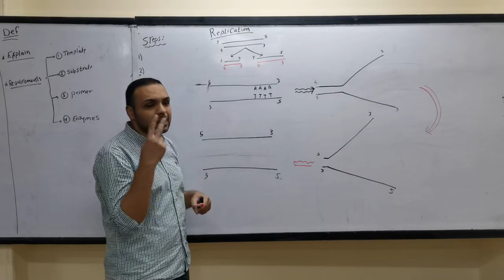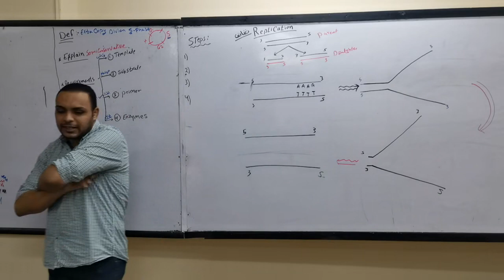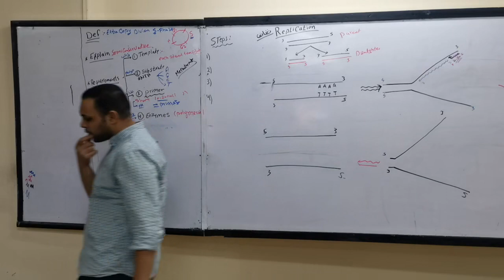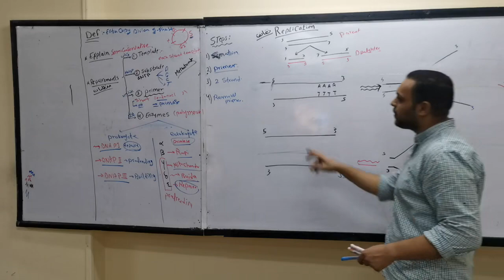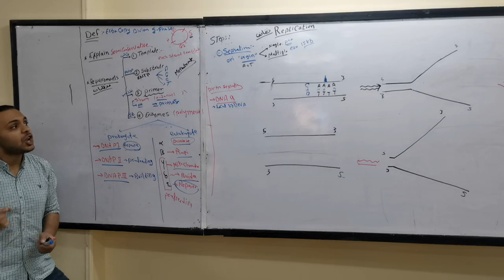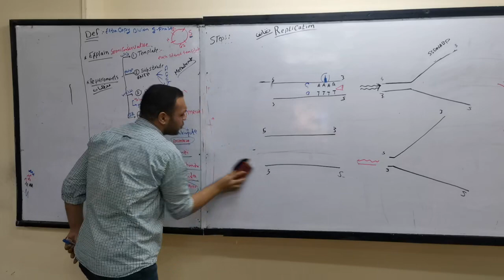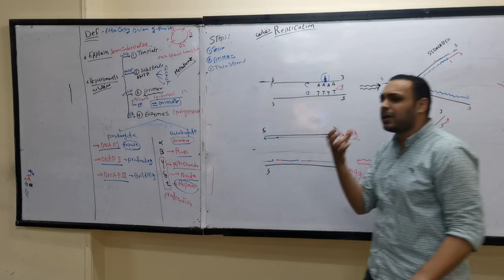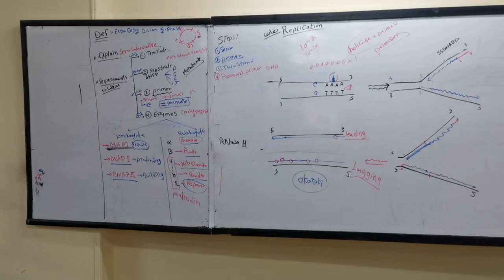1- Moleular (replication) Dr.7efnawy